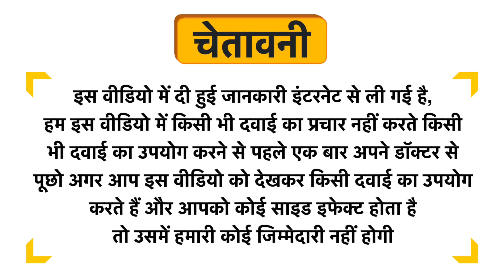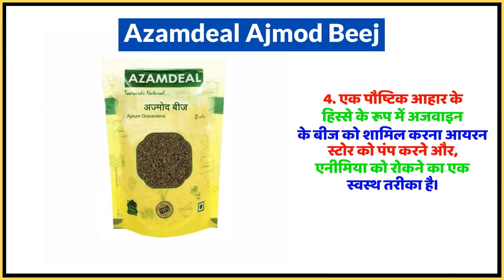Azamdeal Ajmod Beej Uses in Hindi | Side Effects | Dose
Azamdeal Ajmod Beej Uses in Hindi | Benefits | Side Effects | Dose